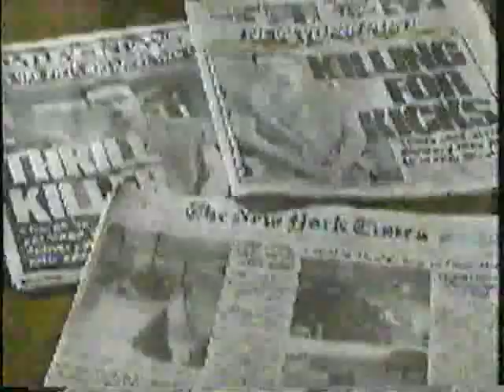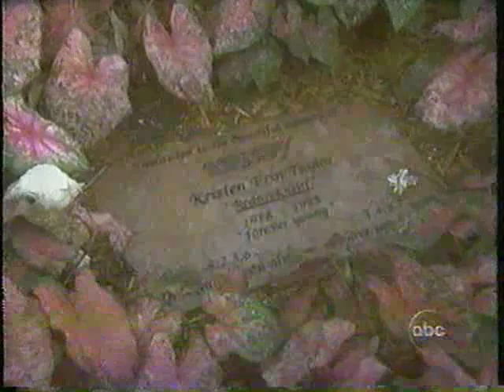Niki Taylor - Primetime Interview